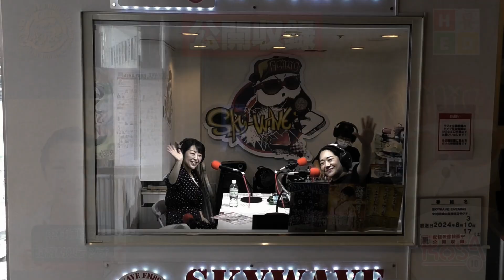中村詩織の食育防災ラジオ 2024年8月3日 放送分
ゲスト：　山口ひろみ　さん

SKYWAVE　FM89.2　土曜日16:00〜16:59
「SKYWAVE EVENING 中村詩織の食育防災ラジオ」

食育とは、様々な経験を通じて、食に関する知識と食を選択する力を習得し、健全な食生活を実践することができる人間を育てることである。（出典：Wikipedia）

上京後、トータルボディセラピストとして勤務。（オールハンドで行う、ツボや筋肉を揉み解す全身ボディケア・リフレクソロジー・ハンドリフレクソロジー・フェイスセラピー・骨盤矯正ストレッチ・耳ツボセラピー等）その後、美容に関するワークショップや講師等の活動を行う中、体にとって一番大切な「食」について興味を持つ。
2005年に成立された「食育基本法」が世界的に例のない法律として注目されている事を知り、少しでも多く広めていきたいと地産地消支援、食文化の継承、商品やレシピ開発等、食育専門家として日本のみならず世界へ向け幅広く活動を行う。
災害支援経験後、災害時における食の問題を解消しようと
一般社団法人日本食育HEDカレッジを設立。食と災害の知識が身につく「食育防災アドバイザー認定講座」と、災害時の食のリーダー「日本食育防災士養成講座」を開講中。
目標：世界食育サミットを日本で開催する！